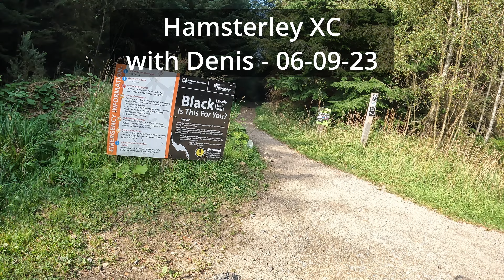Hamsterley XC with Denis - 06-09-23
Hamsterley XC Black and Red trails.